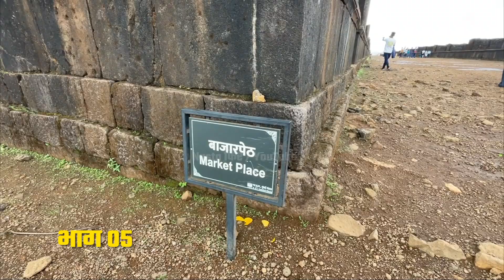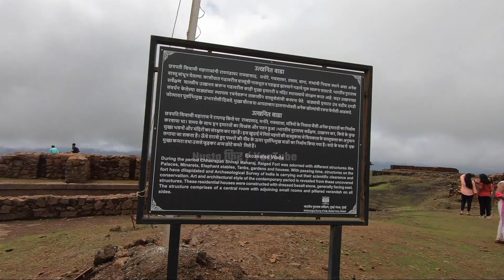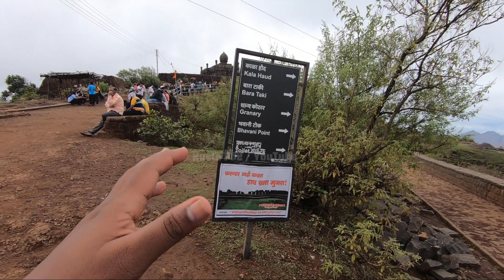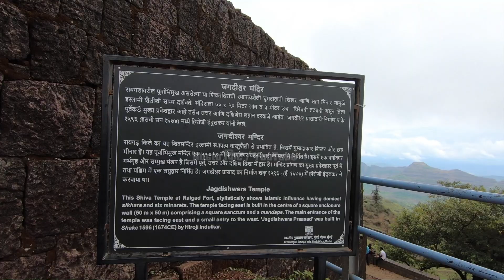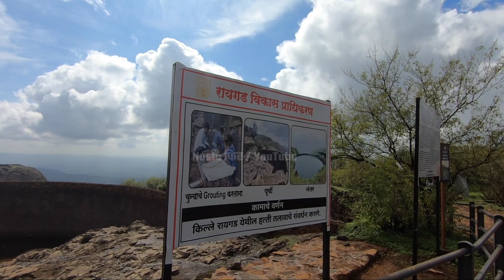रायगड किल्ल्याचा इतिहास । रायगड किल्ल्याची संपूर्ण माहिती । Nusta Fir | Raigad Part 05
रायगड किल्ल्याचा इतिहास । रायगड किल्ल्याची संपूर्ण माहिती । Nusta Fir | Raigad Part 03
रायगडाचे जुने नाव रायरी, गडाचा विस्तार प्रचंड असून समुद्रसपाटीपासून किल्याची उंची २९०० फूट आहे. गडाला सुमारे १४३५ पायऱ्या आहेत. गडाच्या पश्चिमेकडे हिरकणीचा बुरूज, उत्तरेकडच टकमक टोक, श्री शिरकाई मंदिर आणि मध्यभागी असलेला महाराजांचा पुतळा हे मुख्य आकर्षण आहे.